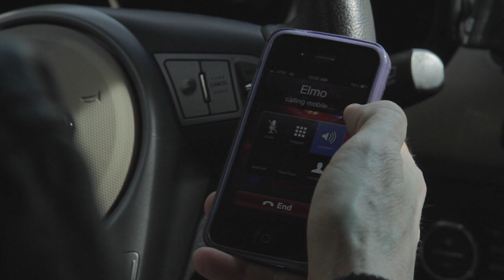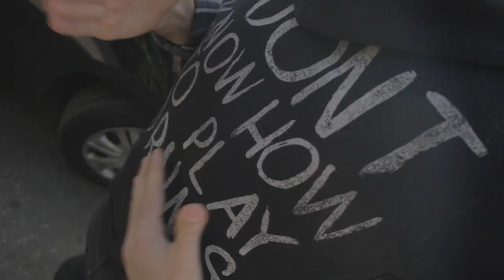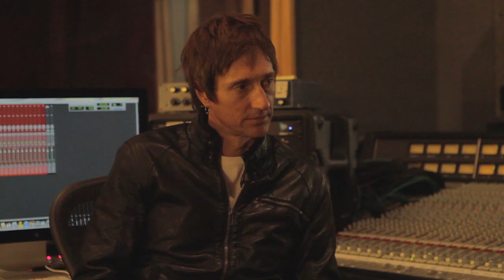Elmo Lovano stars in King's Fortress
In conjunction with Drumhead Magazine, Petri Vision and The Fortress studio, Vic Firth presents King's Fortress -- a new webisode made for drummers, by drummers. Each episode spotlights one artist and follows them through their day leading up to a performance at The Fortress studio in Los Angeles. Real drummers. Real life.